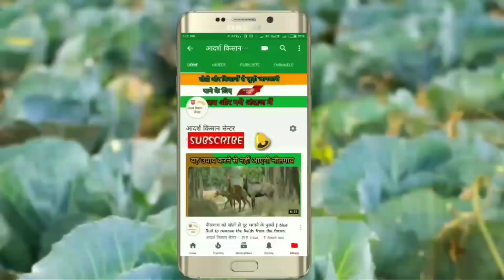ट्रैक्टर अब व्यवसायिक वाहन की श्रेणी में नहीं | Tractor will no longer be in the commercial vehicle.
नमस्कार किसान वीरो.

विपक्ष का दबाव आखिरकार काम आया है और किसानों का वाहन ट्रैक्टर अब व्यावसायिक वाहनों की श्रेणी में नहीं रहेगा. ऐसे में उन्हें अब टोल भी नहीं देना पड़ेगा.